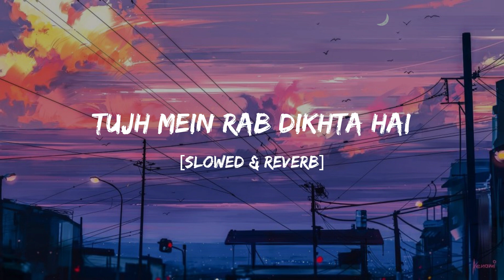Tujh Mein Rab Dikhta Hai - Rab Ne Bana Di Jodi | Lofi-Mix | Slowed & Reverb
Close Your Eyes Feel The Music;